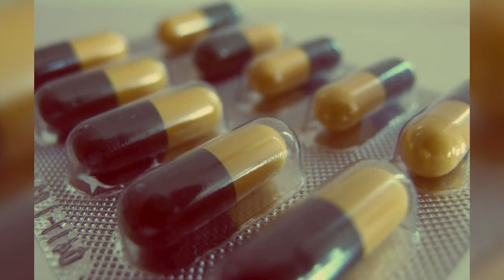황사에 좋은 음식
이국재의 정보톡톡

황사 때문에 걱정들 많으시죠?
미세먼지가 몸에 악영향을 미치기 때문인데요.

황사는 중국이나 몽골 등 아시아 대륙의 중심부에 있는
사막과 황토지대의 작은 모래나 황토 또는 먼지가
하늘에 떠다니다가 상층 바람을 타고 멀리까지
날아가 떨어지는 현상을 말합니다.

황사는 시야장애, 호흡기 질환, 눈 질환, 알레르기 등
각종 질환을 유발하죠. 그런데 이 골칫거리 황사에 강한 음식들이
있습니다. 황사에 좋은 음식 6가지를 소개해드리죠.